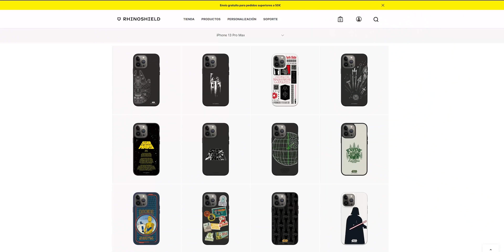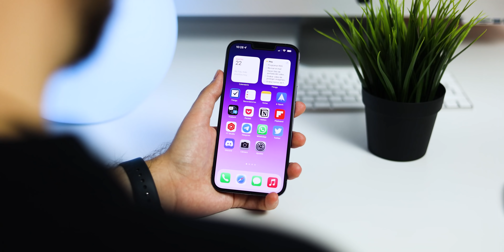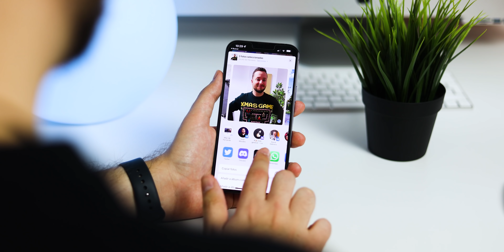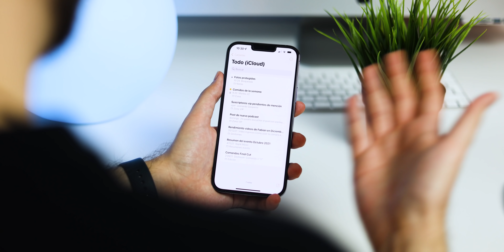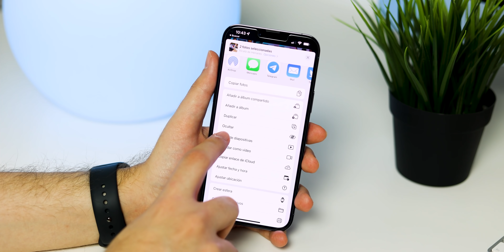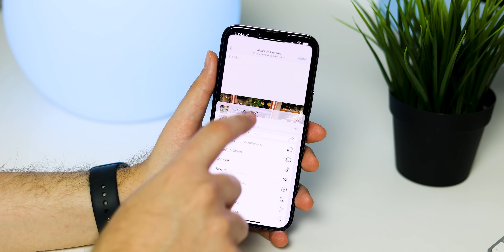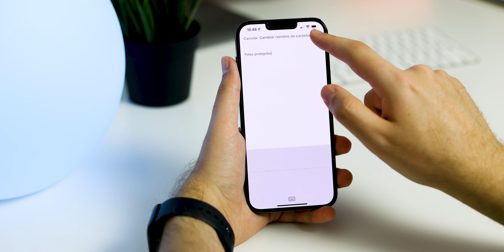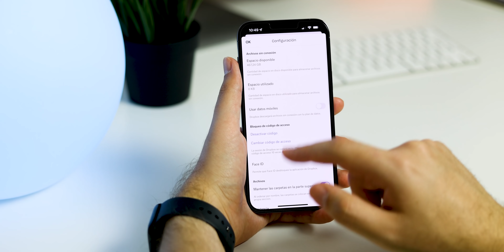Cómo proteger fotos y videos con contraseña en iPhone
Si quieres proteger ciertas fotos y videos que tengas en tu iPhone para que nadie tenga acceso, en este video te muestro 3 formas de hacerlo para que esto no sea un problema. Además, puedes hacerlo de forma totalmente gratuita y en muy pocos pasos.